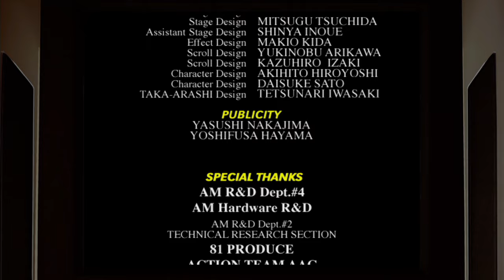バーチャファイター3tb Virtua Fighter 3tb - 2024年5月27日のプレイ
いい感じに暴れました。
I went wild in a good way.
1,900曲以上！›ゲーム音楽ピアノ演奏全曲リスト
Audiostock›ピアノ曲販売中！